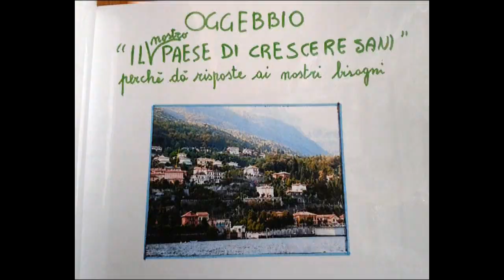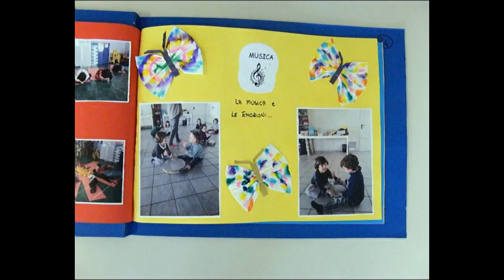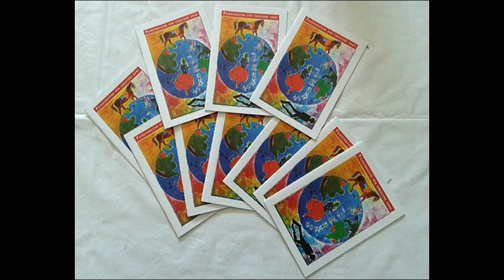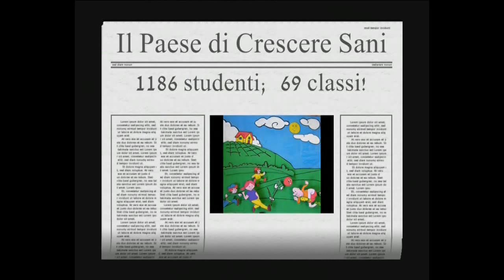Disegna e racconta il paese di Crescere Sani a.s. 2016/17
Video con i lavori delle scuole partecipanti al progetto: Disegna e colora il Paese di Crescere Sani"